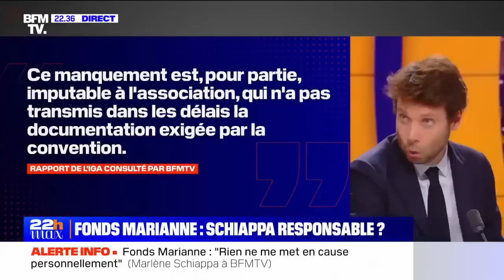La mobilisation se poursuivra.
BFMTV – Interview du 06/06/2023 dans l'émission 22h max.